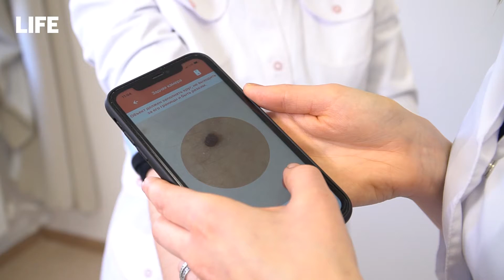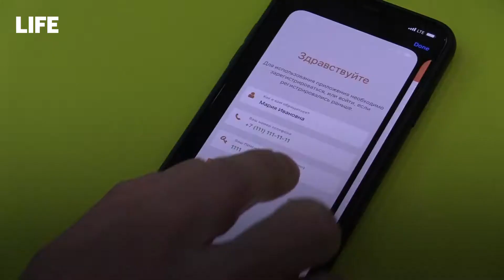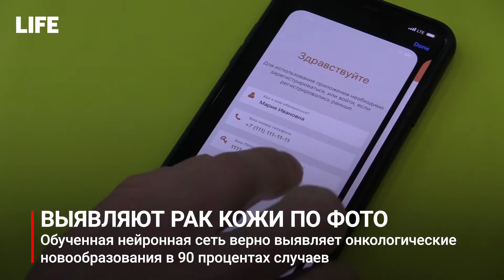Учёные создали приложение, способное выявить онкологические заболевания кожи по фотографии